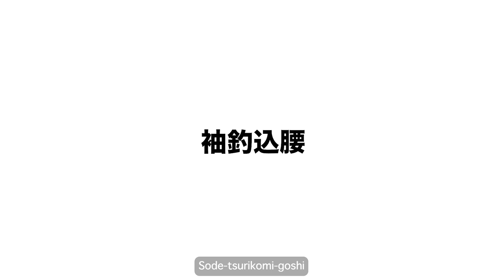瀧本誠② 「袖釣込腰」 / TAKIMOTO Makoto② "Sode-tsurikomi-goshi"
瀧本誠 / TAKIMOTO Makoto
「袖釣込腰」 / "Sode-tsurikomi-goshi"